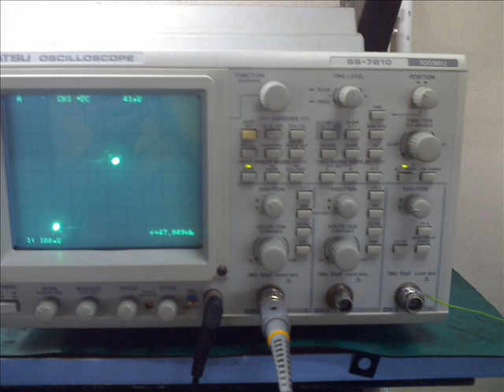Notebook repair services by WEB7DAYS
Web7days Notebook repair services

用户在使用机器过程中所遇到的软件问题，使客户能方便地用笔记本进行工作，最大限度的发挥笔记本的作用。
一、一般IBM笔记本维修故障
1：IBM笔记本维修电池，电池不充电
2：IBM笔记本维修主板,主板点不亮,主板进水
3：IBM笔记本维修屏线:屏线断裂,花屏,白屏
4：IBM笔记本维修屏轴:断裂
5：IBM笔记本维修灯管,屏暗
6：IBM笔记本维修屏壳
7：IBM笔记本键盘维修:键盘连键,键盘进水,键盘报警
8：IBM笔记本显卡维修
二、维修笔记本电脑主板故障现象特征：
1：笔记本电脑不启动，开机无显示。
 2：笔记本电脑密码遗忘，无法进入系统。
 3：笔记本电脑不认光驱、硬盘、软驱、串口、并口等。
4：笔记本电脑无法安装操作系统。
 5：笔记本电脑经常死机、掉电或自动重启。
 6：笔记本电脑开机报错，无法进入系统。
 7：笔记本电脑电池无法充电。 三、维修笔记本电脑液晶屏故障现象特征：
 1：开机有显示，液晶屏屏暗。
 2：外接显示器正常，液晶屏白屏、花屏。
3：液晶屏上有亮线。 四、维修笔记本电脑键盘故障现象特征：
1：键盘按不出键。
 2：键盘连键。
 3：键盘自动按键。
 五、维修笔记本电脑电池故障现象特征：
 1：电池不充电。
 2：电池能充电，放电时间特别短。
本维修中心，是您维修笔记本正确的选择，我们完善的技术，合理的价格、先进的设备、优质的服务、完备的配件、精深的技术力量是您维修时的强力后盾。请把您的麻烦交给我们，我们将全力为您全力以赴，给您一个满意的答复。